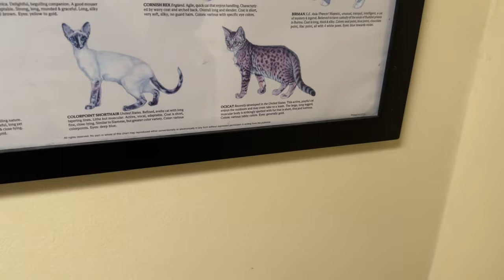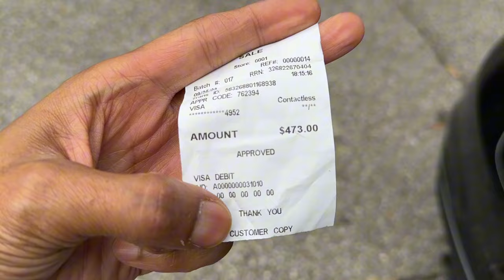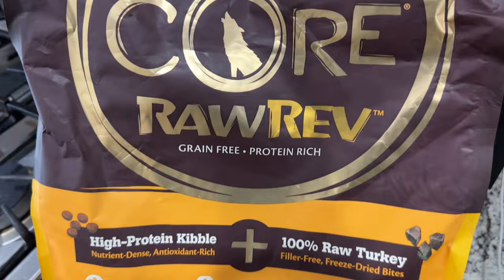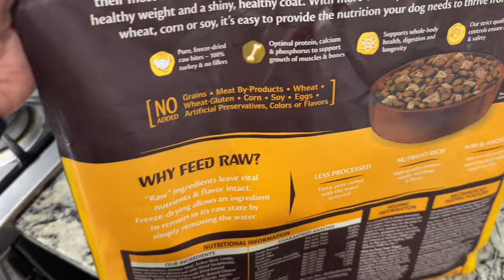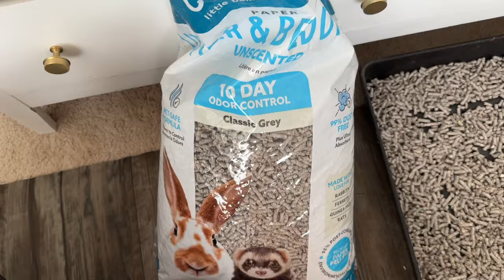PUPDATE: Taking Frenchies to the vet, taping puppy ears and more. Vlog.. This a long one🙏🏾